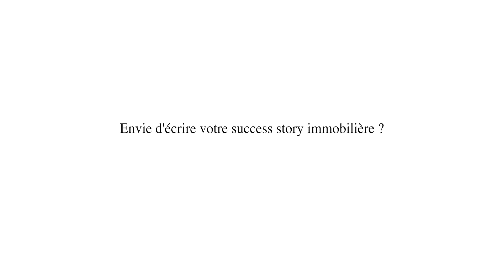Engel & Völkers Stories - Episode 4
Clémence Ramé nous raconte son métier de conseillère au sein d'Engel & Völkers.
Envie d'écrire votre success story immobilière ? Rejoignez-nous